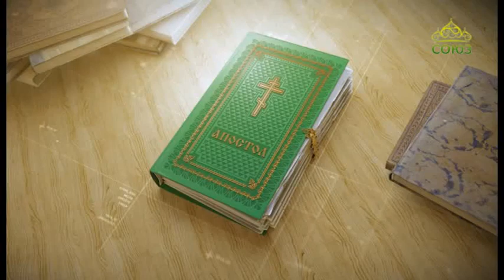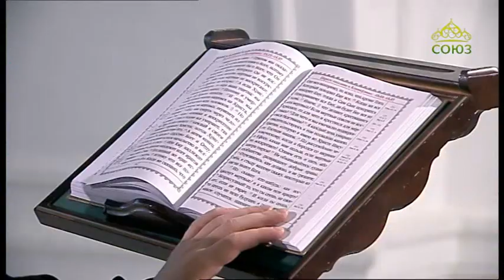Читаем Апостол 3 января 2020. Послание апостола Павла к Евреям. Глава 7, ст. 18–25.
Отменение же прежде бывшей заповеди бывает по причине ее немощи и бесполезности, ибо закон ничего не довел до совершенства; но вводится лучшая надежда, посредством которой мы приближаемся к Богу.

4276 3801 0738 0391 (карта сбербанка)